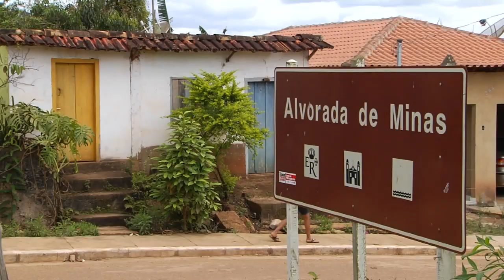Programa Viação Cipó - Alvorada de Minas - 27/10/2013 Bloco 01